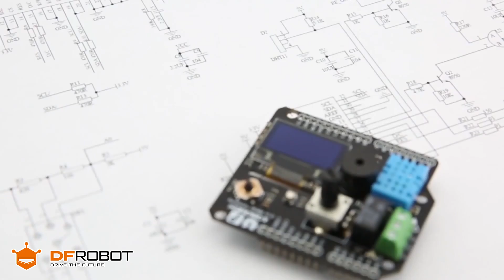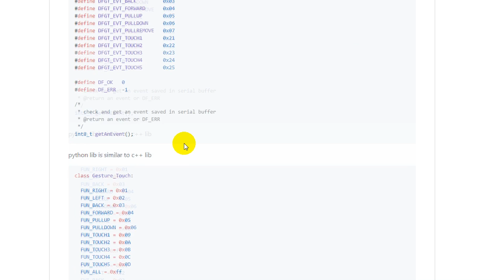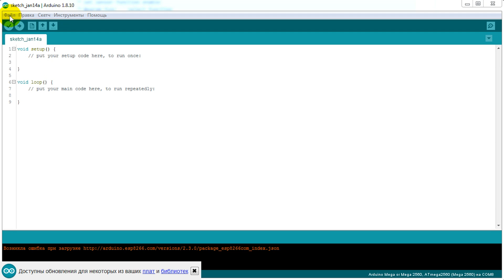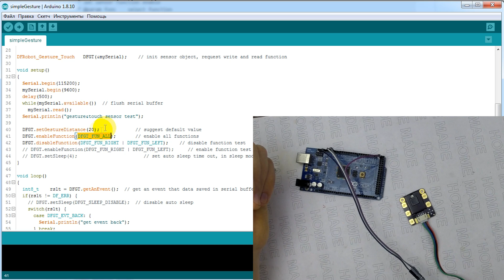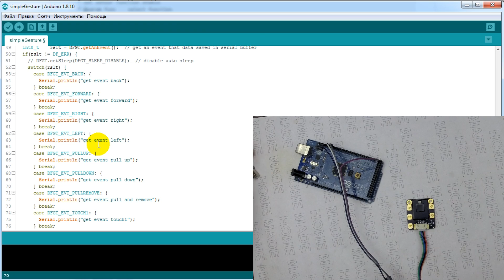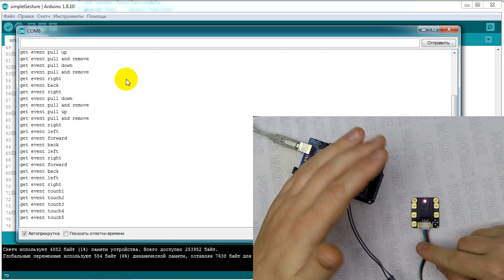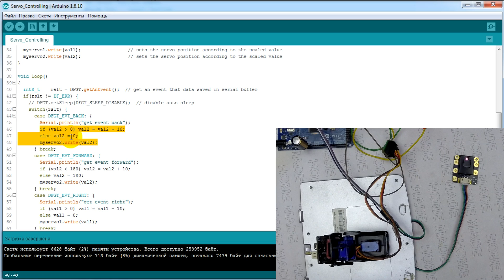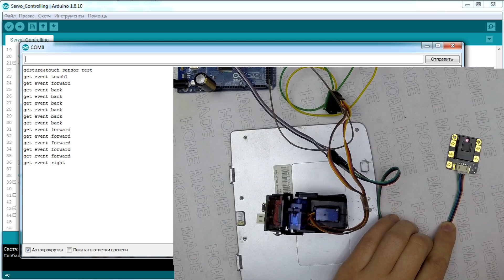Датчик распознавания жестов. DFrobot.com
Всем привет! В этом видео мы рассмотрим очень интересный датчик, способный различать жесты. Так же датчик имеет несколько сенсорных кнопок. Датчик предоставлен компанией для обзора.